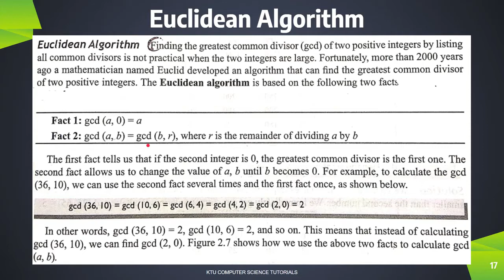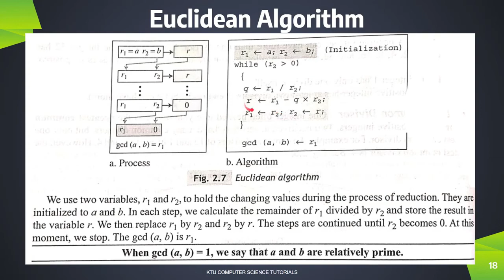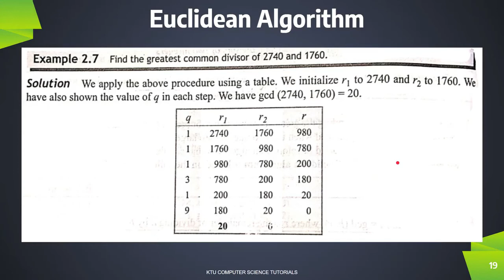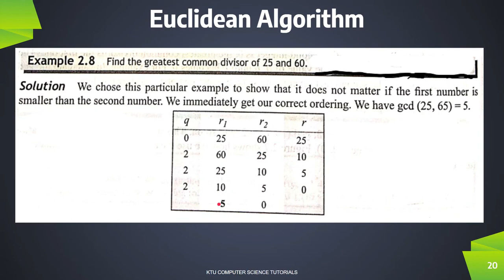Euclidean Algorithm with Problems(KTU CST332 Foundations of Security in Computing-S6CS-Mod 1-Part 2)